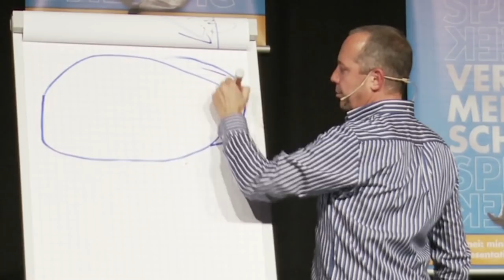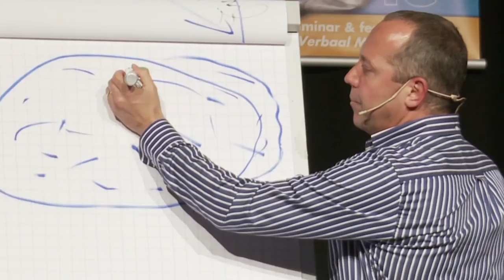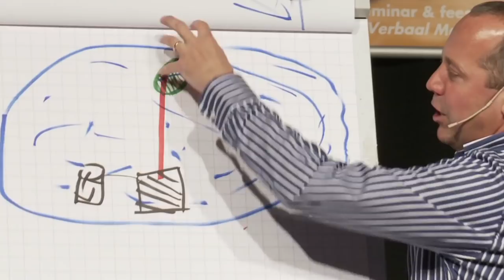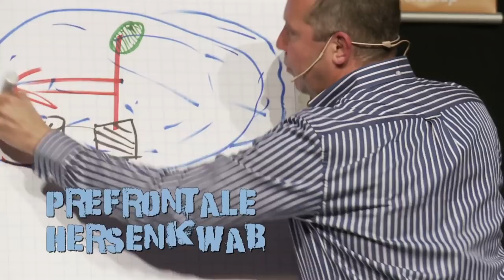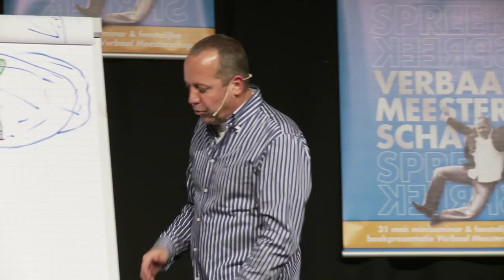Remco Claassen: Tussen de oren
Deze video komt uit het seminar Verbaal Meesterschap. Een jaarlijks XXL seminar van DenkProducties waarbij Remco Claassen van 09:00 tot 21:00 al zijn technieken onthult en je 12 uur lang op het puntje van je stoel houdt.